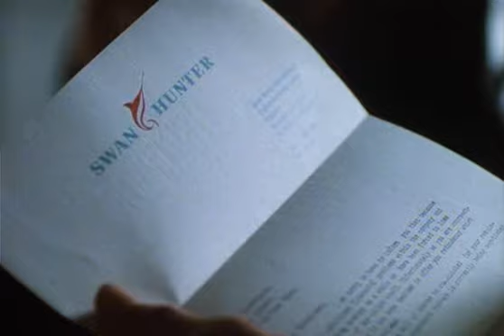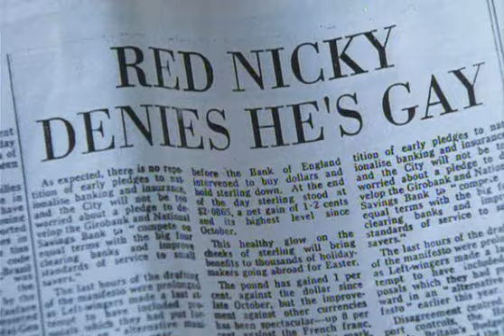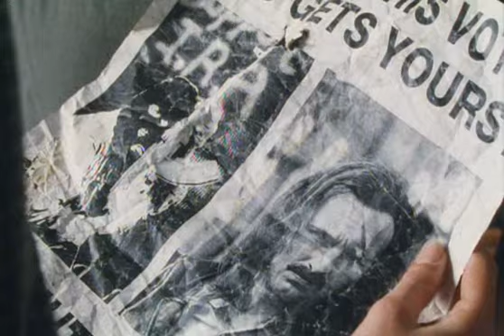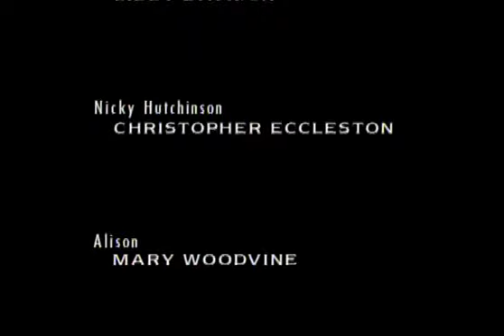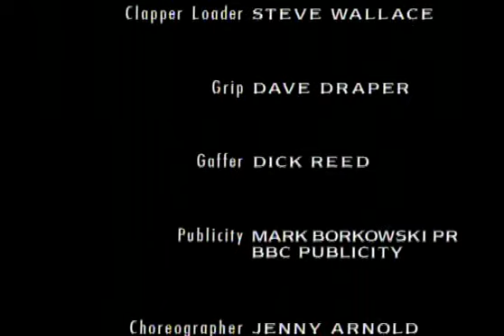Our Friends In The North E6 1979